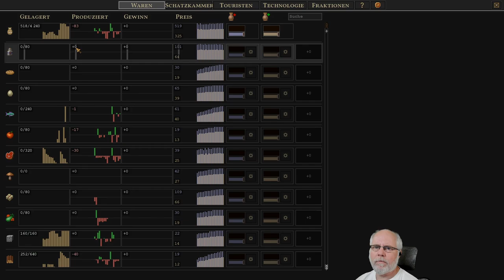5 mal 5 Minuten deutsch S1E031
Wir spielen fünf Spiele für fünf Minuten. Astroneer, Last Train Home, Timberborn, Dave the Diver und Songs of Syx. Alle Titel werden etwas zusammen geschnitten. Viel Spaß beim zuschauen!

00:00 ~ Intro
00:02 ~ Astroneer
04:53 ~ Last Train Home
10:11 ~ Timberborn
15:03 ~ Dave the Diver
20:01 ~ Songs of Syx
25:05 ~ Abspann